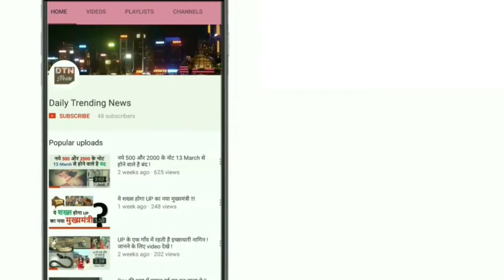जल्दी कीजिये : दिवालिया हो रहा ये भारत का बड़ा बैंक अगर आपका भी पैसा है इसमें तो निकाल ले।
Is video me bharat ke us bade bank ke liye btya gya jisko RBI ne notice bez kar licence katam karne ki baat ki hai. in bank ne kisano ko bhut jyda matra me loan baat diya aur ab vo waps nhi jis reason se ye hua. jaane khi is bank me aapka rupee to jama nhi. watch full video.

Find out more latest news click DTN channel.